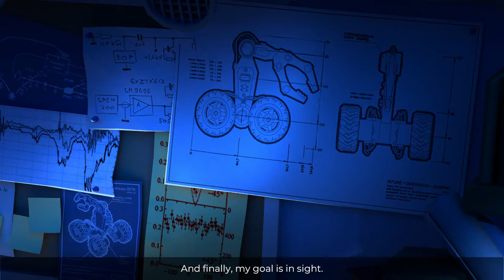Time Loader prologue the little time traveling RC robot!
Playing Time Loader prologue free on steam!